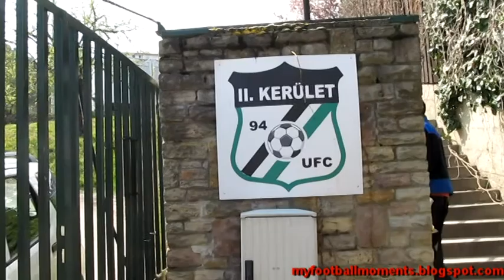MTK Barati Kor Budapeszt - Testveriseg SE II Budapeszt 23.03.2014 (3-1)